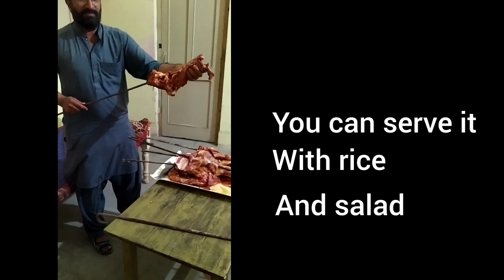balochi sijji بلوچی سجی بنانے کا مکمل طریقہ